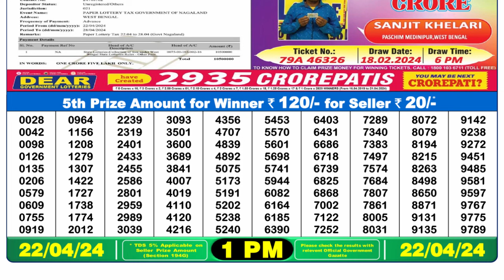🔴 Lottery Sambad Live 01:00pm 22/04/24 Morning Nagaland State Dear Lottery Result Pdf Download